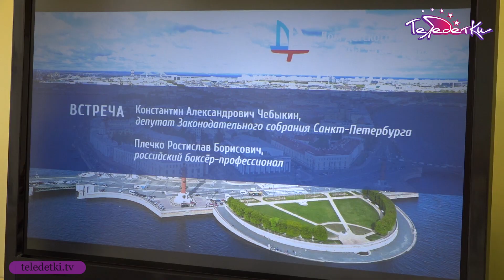Ростислав Плечко и Константин Чебыкин. Встреча со старшеклассниками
В Доме детского творчества «На 9-й Линии» состоялась очередная встреча в рамках программы по профориентации старшеклассников. Боксёр и общественный деятель Ростислав Плечко и депутат Законодательного собрания СПб Константин Чебыкин рассказали ребятам об особенностях своих профессий и ответили на вопросы. Встречу помогли провести наши корреспонденты Мария Хорина и Кирилл Сеник.